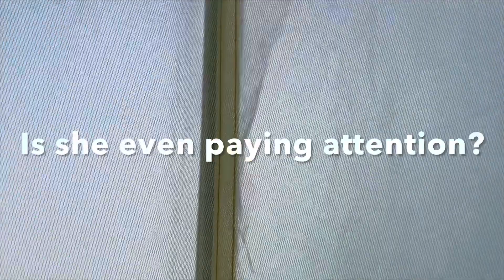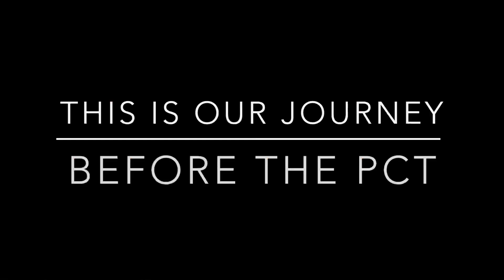First Impressions of the Big Agnes Tiger Wall UL3 Tent (1 of the BIG 3)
Tent Specs:
Name: Big Agnes Tiger Wall UL3 Solution Dye
Trail Weight: 2lbs 10oz
Floor Area: 38 sqft
Dimensions: 66in x 88in
Head Height: 42in
Vestibule Area: 8 sqft each
Footprint Weight: 7oz
Number of Doors: 2

Cost (with footprint): roughly $500